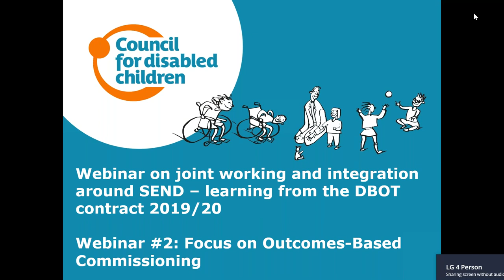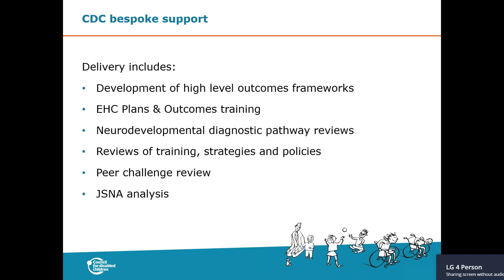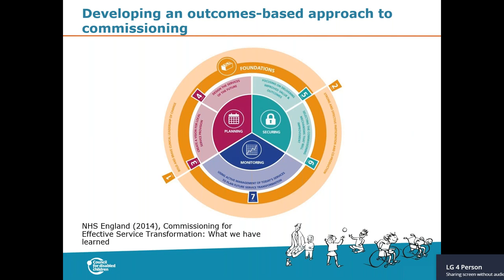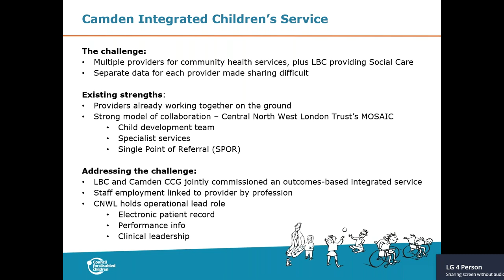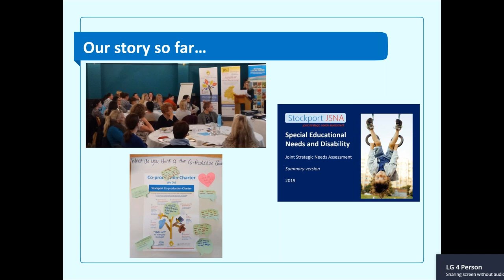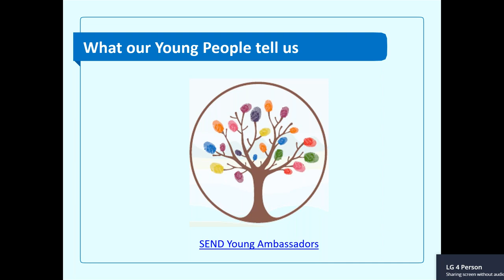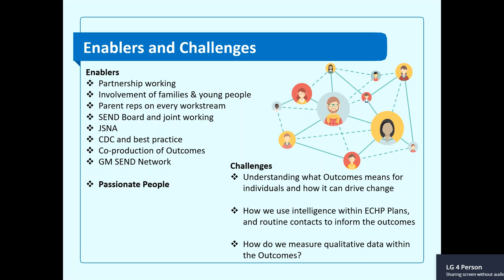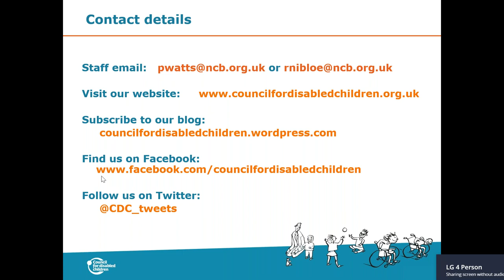DBOT webinar #2 Overview and learning, with a focus on Outcome Based Commissioning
A 1 hour webinar from the Council for Disabled Children as part of the Delivering Better Outcomes Together (DBOT) contract.

Purpose of the event:

-To hear an overview of the work undertaken by CDC through regional events and bespoke local support, and the learning drawn from this

- To learn from CDC about the core principles of Outcomes-Based Commissioning and how it can support improved outcomes for all children and young people with SEND

- To hear a best practice case study from Stockport on developing a high level outcomes framework and  looking towards operationalising it with strategic leaders, services and families.